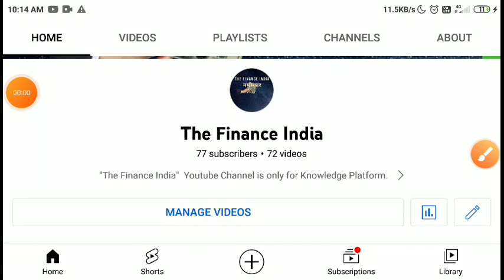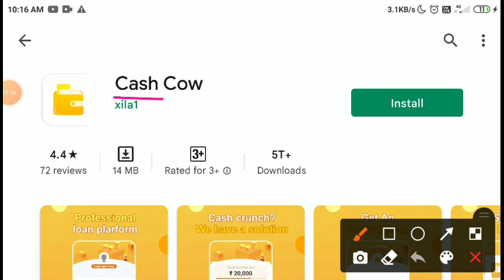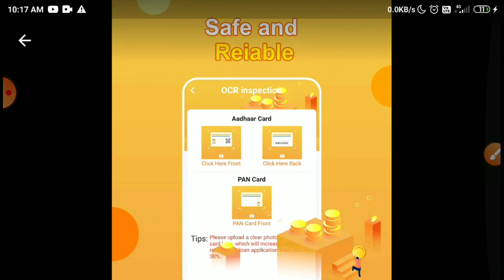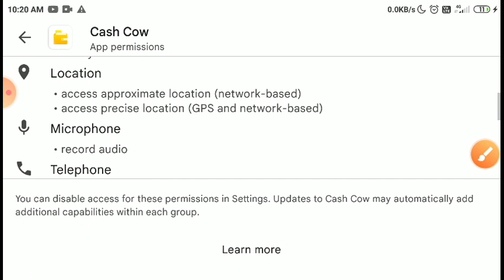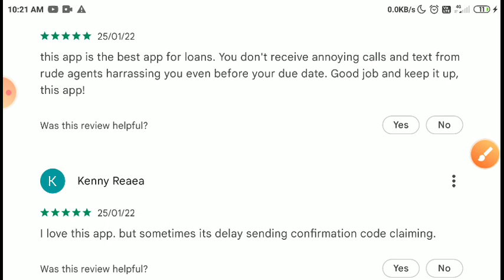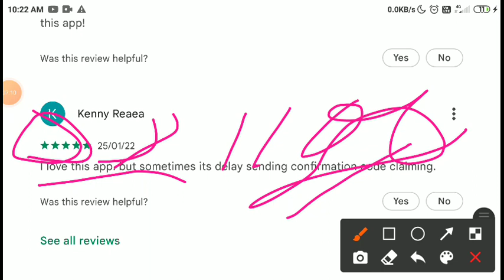Instant Loan - Personal Loan | Aadhar Loan | Pancard Loan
personal loan app malayalam
personal loan app telugu
personal loan app kannada
personal loan app without salary
personal loan app tamil 2021
personal loan app best
personal loan app telugu 2021
instant loan app for low cibil score